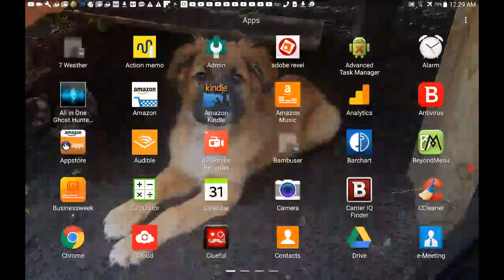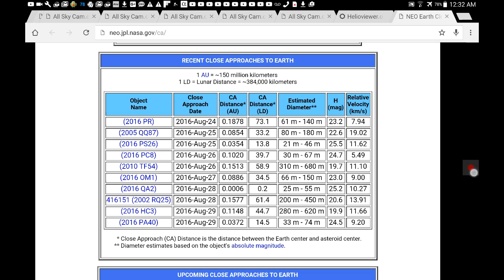Space object near misses earth on 08/26/16 also big debris field captured around same time Las C3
Did the strange object heading towards Venus hit it and debris over 300 meters just missed earth? Is this why some Europe Country's were telling people to stock up on food and water? We may owe a thank you to Venus for taking one for the team Earth.